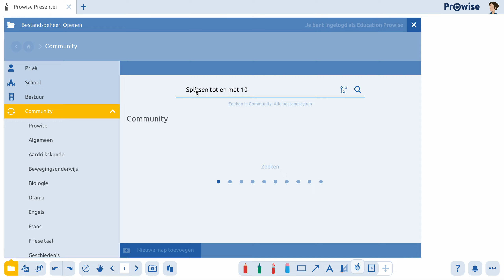Waar kan ik deze les vinden? - Splitsen tot en met 10